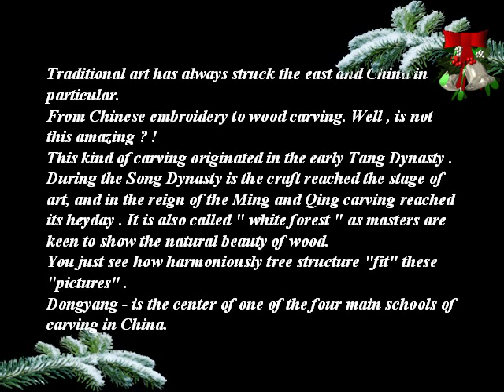WOODCARVING CHINA (A C)